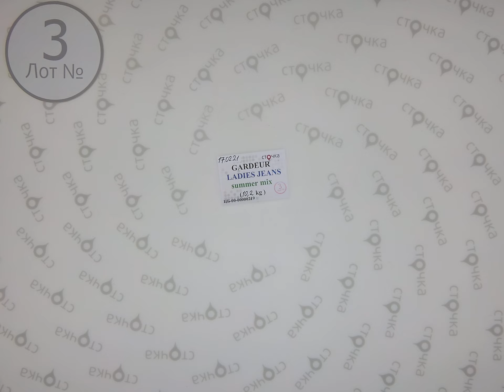GARDEUR LADIES JEANS summer mix 3,Цена за кг.: 8 евро ,сток одежда оптом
Gardeur ladies jeans summer mix (лот№ 3)
Женские джинсы(сток)
Страна: Германия
Сезон: Лето
Цена за кг.: 8 евро
Цена за мешок: 81.60  евро
Цена за ед.: 3.70 евро